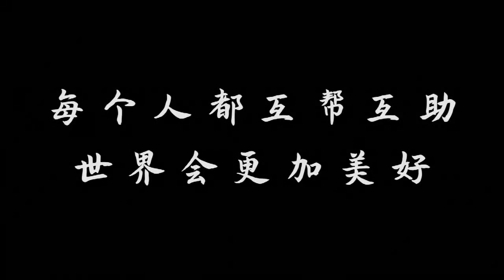大妈帮助冻僵的乞丐，却因此找到失散多年的儿子，结局感人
大妈好心帮助冻僵的乞丐，看到乞丐手上的胎记，惊喜来了